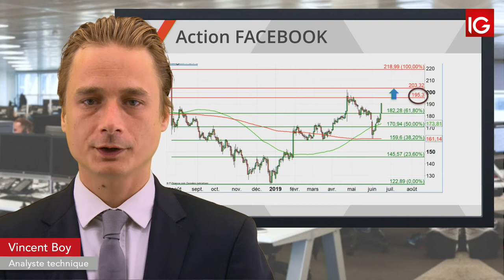Bourse Facebook, dévoile Libra IG 18 06 2019